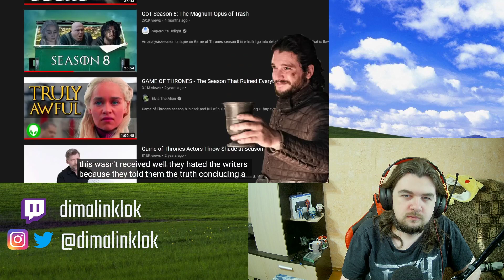Reaction to @Dovahhatty - Game of Thrones: Unbiased Review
THANKS to my patrons: Serega Molodets, enok tøndel
And also a BIG THANKS to these people for their donations that keep me going: TomVinton, enok tøndel, SuperxCrazy, itsmeLenX